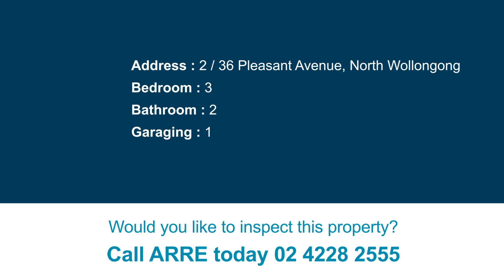2 / 36 Pleasant Avenue, North Wollongong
TRI LEVEL TOWNHOUSE IN WALKING DISTANCE TO NORTH BEACH!!
Located in the a high-demand North Wollongong just a stone's throw from Stuart Park, you'll love the all-day convenience and blissful beachside lifestyle this beautiful property has to offer.